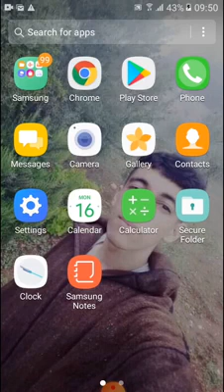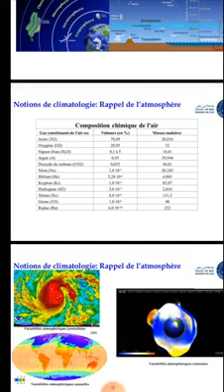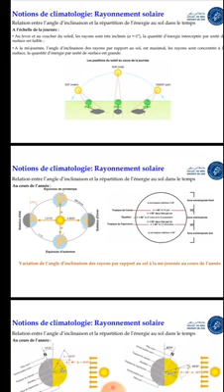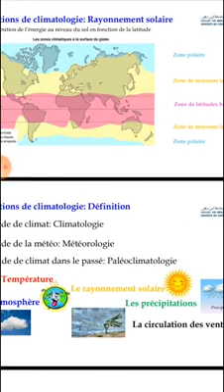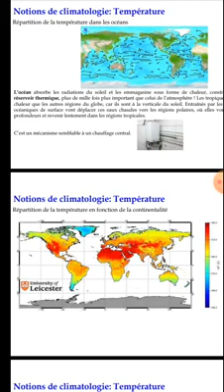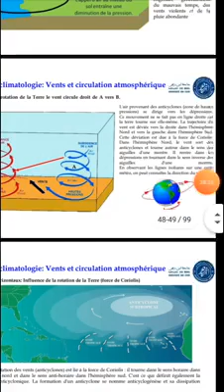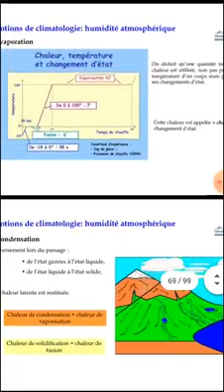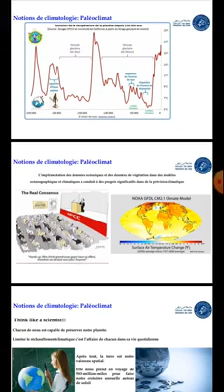Géodynamique externe: Notions de climatologie